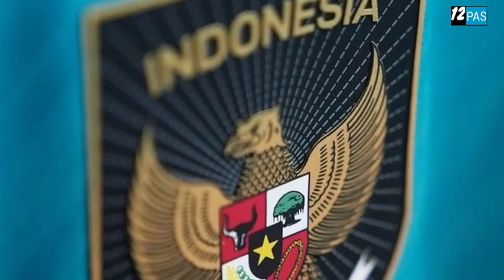Vietnam Tertawa! Timnas Indonesia U-16 ke Final Usai Kalahkan Myanmar DRAMATIS!